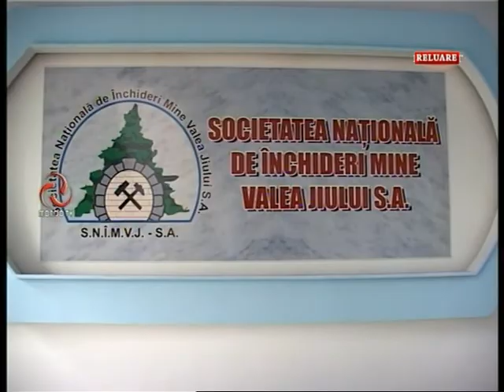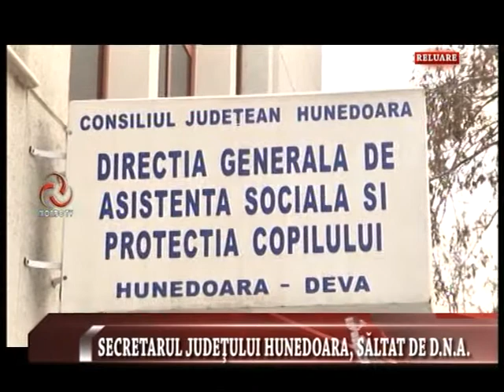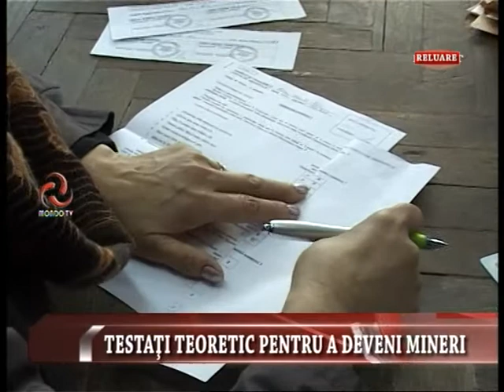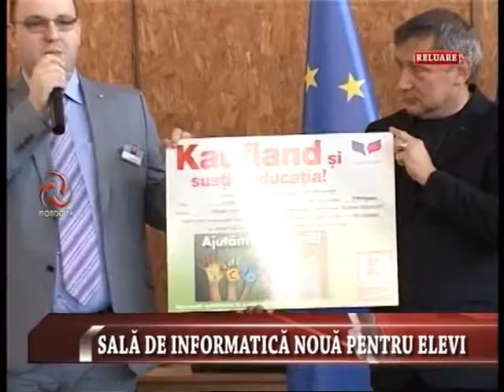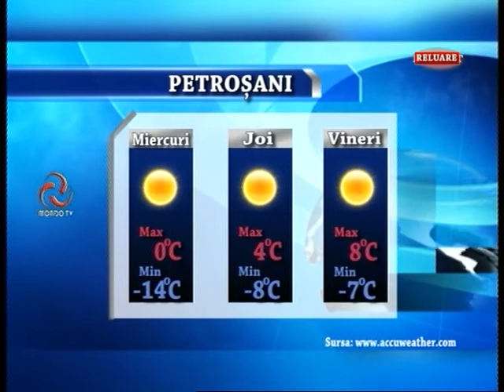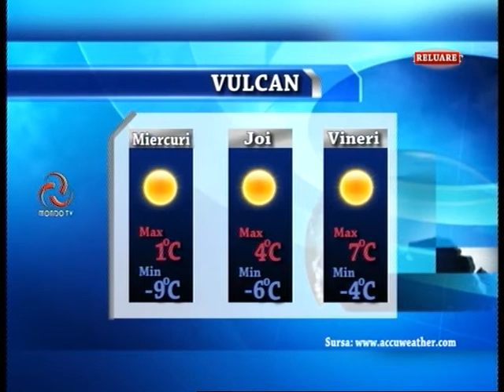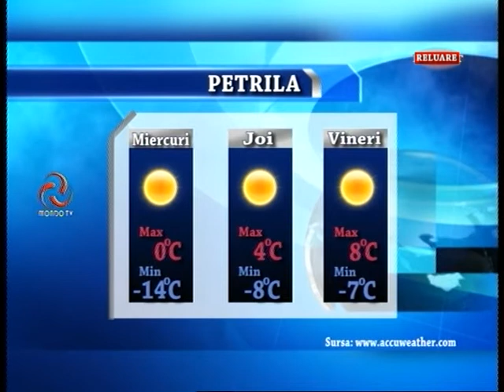STIRILE MONDO TV 10 02 2015